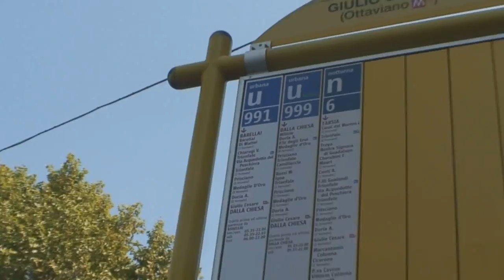Worlds Only 999 Bus